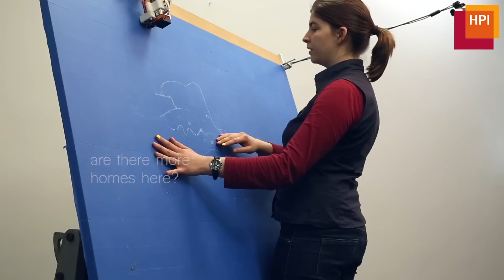Linespace: a sense making platform for the blind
Linespace is a tactile display system for blind users. The foundation of our system is a large 140x100cm display area, on which the system creates raised tactile lines with the help of a 3D printer. The foot switch allows users to enter text and issue commands by talking to the computer. In the video you see a user using this system to find homes in Berlin

Project done at Hasso Plattner Institute by Saiganesh Swaminathan, Thijs Roumen, Robert Kovacs, David Stangl, Stefanie Mueller and Prof. Patrick Baudisch